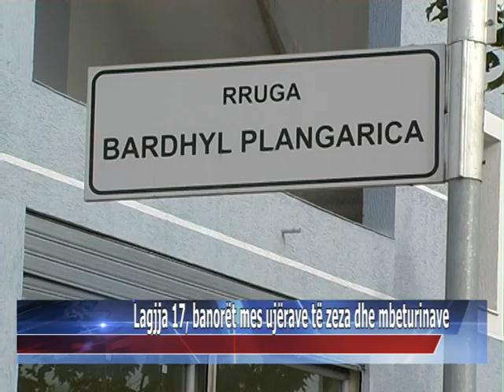Lagjja 17, banorët jetojnë mes ujërave të zeza dhe mbeturinave